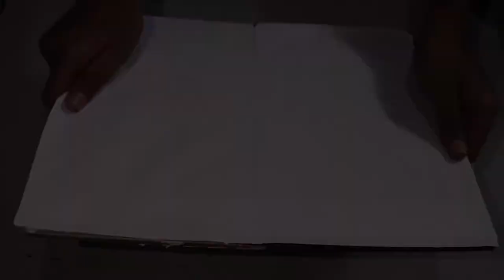How to Make Hydraulic JCB/Excavator From Waste Materials || Home Made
How to Make Hydraulic JCB / Excavator From Waste Materials

Just For Fun, we have created hydraulic excavator/JCB. It is created using waste materials like pipe, locker part, cell, cardboard, syringe etc..,

Basic hydraulic system helps in creating Hydraulic JCB which is more fun to play.

Reversing deforestation is complicated, Where planting trees is simple.

Save trees!!